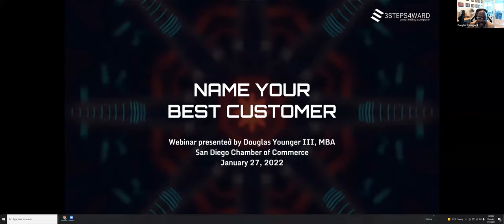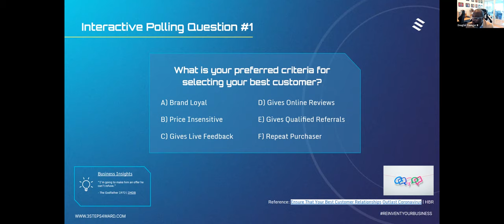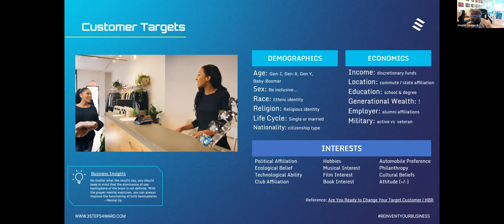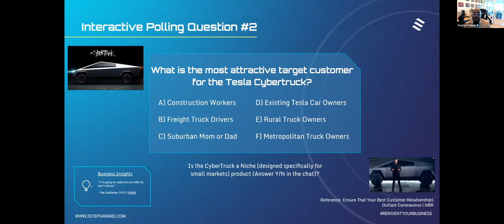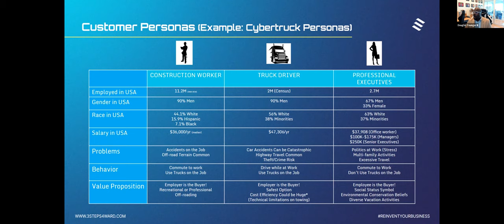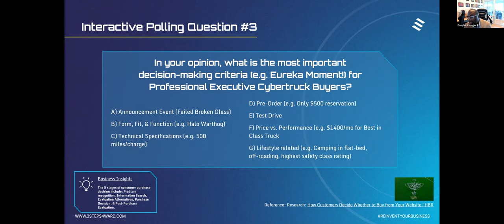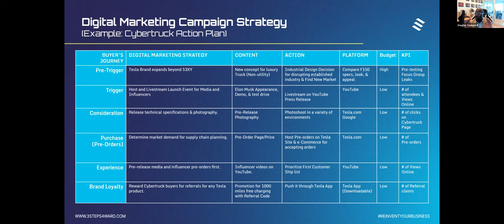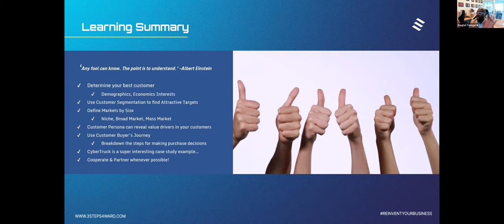Name Your Best Customer Webinar with Douglas Younger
This thought-provoking session in this monthly continuing webinar will provide you insights on how you can characterize and identify your best small business customers. Learn contemporary techniques for selecting your best customers, customer target setting by ethnographics, customer segmentation, customer personas, customer buyer’s journey, and more.